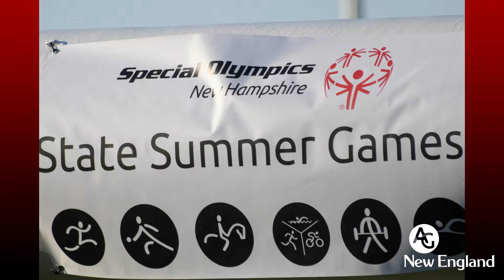State Summer Games presented by Associated Grocers of New England.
The 2024 State Summer Games were held Friday, May 31st and Saturday, June 1st at UNH in Durham with Equestrian competition at Paradis Farm in Dover and Swimming competition at Phillips Exeter Academy in Exeter.